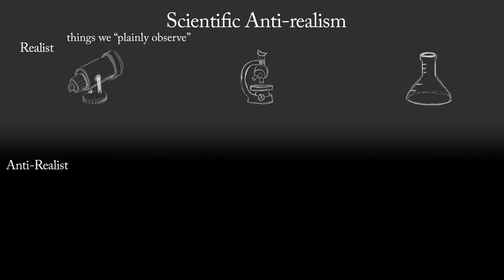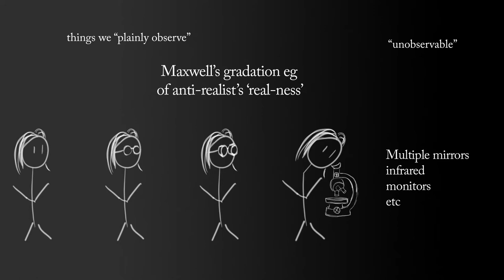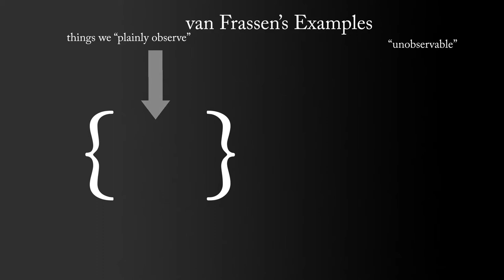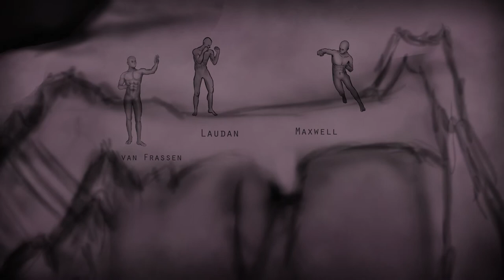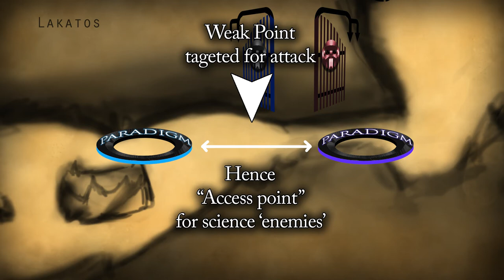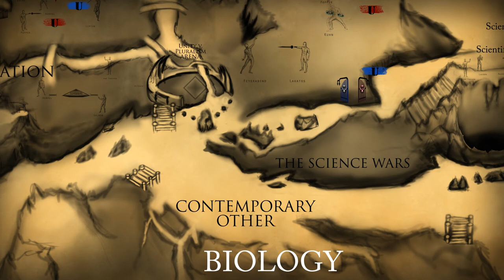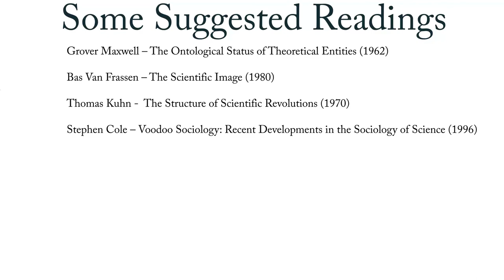PHILOSOPHER'S MAP OF SCIENCE FINALE Realism vs Anti realism and others MUST WATCH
THE FINAL SEGMENT OF THE MAP EPISODE !!! Watch out for philosophic demons! Also included is some of the Science Wars and other issues.

MUSIC___

OnTheMountain - Videocopilot.net
Videocopilot.net Purchased License

I don't know what it is about Video co-pilot and ProScores but even though I paid for this music People always seem to 3rd party claim it. Seriously.

Anyway...

SOME  SUGGESTED READING______

Grover Maxwell – The Ontological Status of Theoretical Entities (1962)

Bas Van Frassen – The Scientific Image (1980)

Thomas Kuhn -  The Structure of Scientific Revolutions (1970)

Stephen Cole – Voodoo Sociology: Recent Developments in the Sociology of Science (1996)

SOME OTHER SOURCES USED ________

Readings in the Philosophy of Science: From Positivism to Postmodernism, ed. Theodore Schick Jr. Mountain View, CA: Mayfeild, 2000. Print.

Philosophy of Science: A Very Short Introduction. Samir Okasha. Oxford, NY: 2002